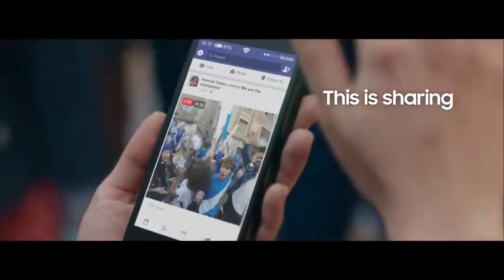გაიზიარე მხიარულება ახალი რაკურსით აღმოაჩინეშენიტელეფონი GalaxyS8 | S8+